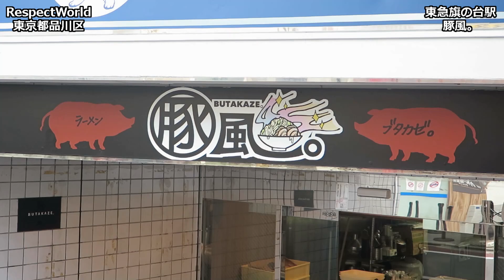【二郎インスパイア】 豚風。ミニラーメン 旗の台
【店名】
豚風。

【場所】
東京都品川区旗の台3-12-2
東急旗の台駅から徒歩1分

【オーダー】
ミニラーメン アブラ ニンニク